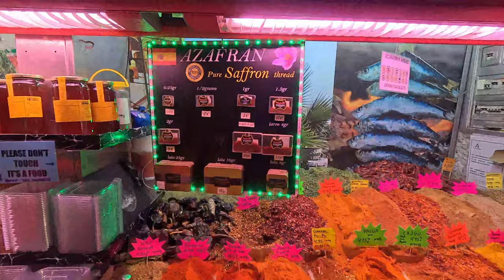Málaga Mercado Central de Atarazanas | Atarazanas Food Market | Walking Tour | Spain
When you visit the beautiful city of Malaga, one thing you should definitely do is to stroll through the Atarazanas Food Market. Not only is the building itself well worth your time, but as well the mouth-watering local, seasonal treasures and the people selling them. A feast for the eyes, ears, nose, and mouth, because one of our recommendations is not only to look, but to actually savor! Naturally. So grab a big bag and some spare time and enjoy what our region has to offer.
The building that houses this market was actually not made for that purpose. It was a shipyard and is of Arabian origin, built during the Nasrid epoch. Over the centuries it underwent many adaptations and was as well used as barracks and military hospital. It was not until the 19th century, when the actual market got installed in there after a restoration that incorporated cast iron and a whole different, more modern style. In spite of that, it works perfectly together and provides an interesting and unique setting.
Apart from the different architectural styles, the market is very well organized. There are 3 “departments”: fruits and vegetables; fish; and meat. No mixing, no swapping. In the stands, everything is neatly placed and decorated.
The market provides us with all kind of products: from Spain, Andalucía and of course regional tidbits that you might have never seen, less tried, before.
Without doubt, the market does not only provide great products to its customers, but actually revives the whole neighborhood. So you can find in its surroundings small cafés, bakeries and “ultramarinos”.

Sit back relax, and Let's Go on an Adventure in this Virtual Tour.

I used: GoPro 12